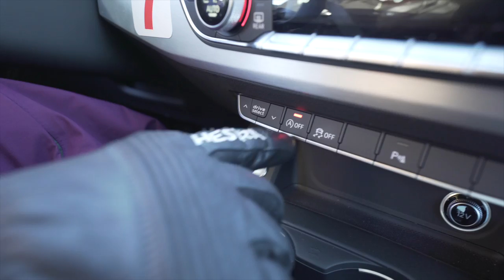I AM THE RESCUE MAN! | VLOG 324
for putting this on. Best car week of my life!

Another brother you are the best!  Hire these guys if you want a crazy dedicated crew who can deliver in a snow storm with helis, REDs and Batmobiles!

And of course for letting me try their car in these conditions!  I have to say that I am blown away that it ran like a clock all the way up there. The last 50km was as bad for a car as it can be with broken ice on the road so my brain was shaking like an earthquake, but the car was like new when I got to Arvidjaur! Thanks guys, you are not only fantastic mechanics, you are also awesome human beings!

Thanks to the trooper for pushing throw this week. Logging at its hardest and you smiled all the way! You are awesome!

And last but not least for being the best drone pilot I know! You are the man! And Thanks for helpig is with a support car to Östersund!

All you guys are the best and its thanks to you that we can produce Vlogs like this! A Million thanks for the bottom of my heart!